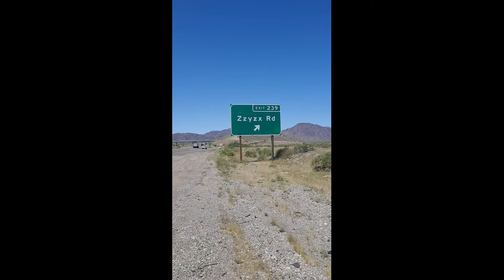CHIK TOURS mental vacation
Sometimes you just need to get away!